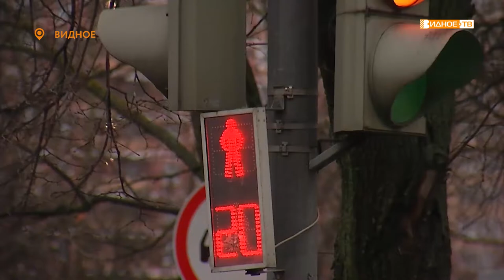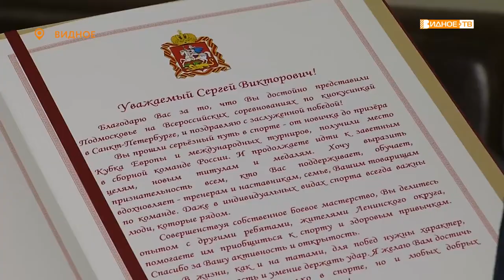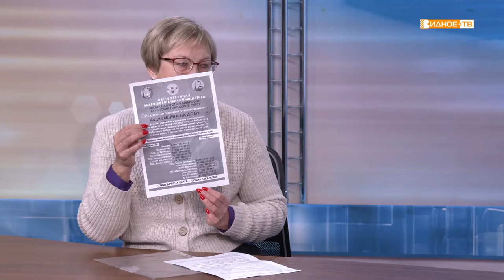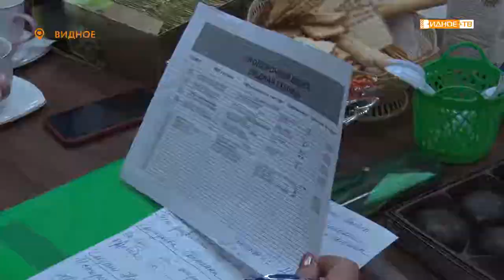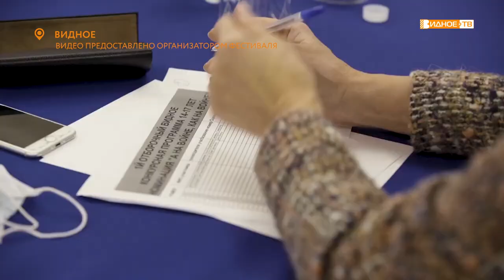Новости телеканала Видное-ТВ (01.12.2020 - вторник)